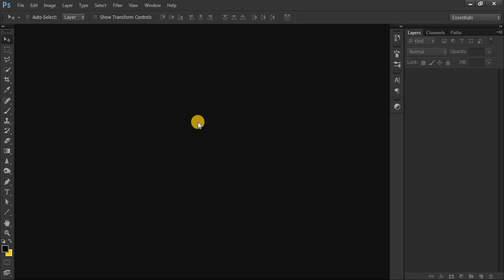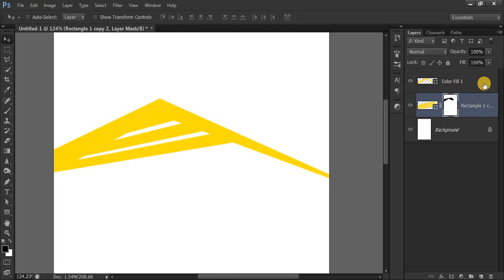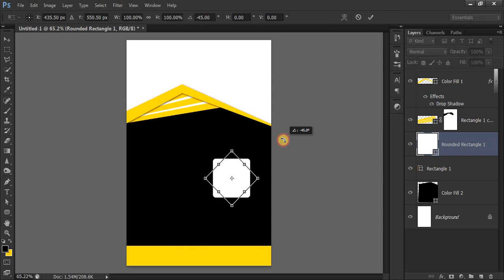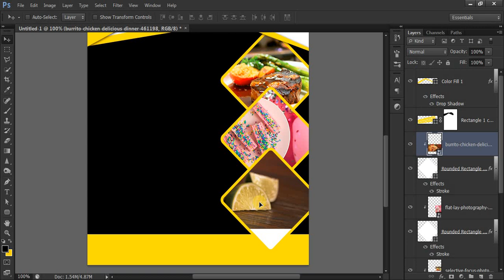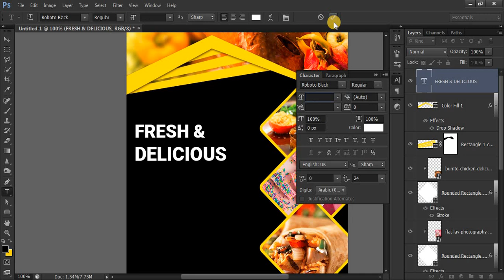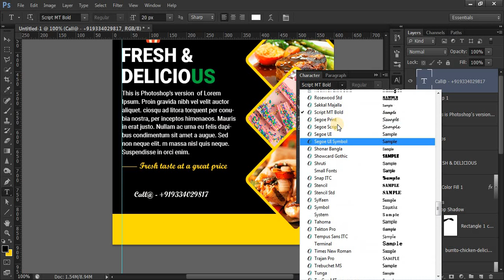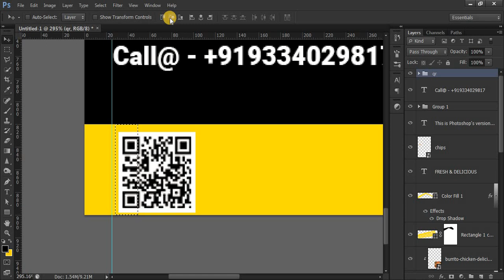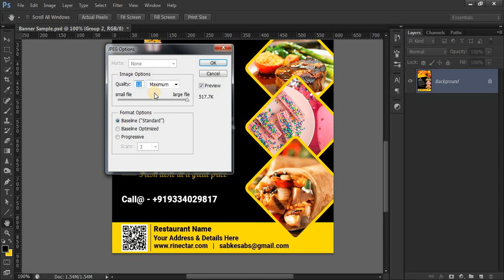Banner Design In Photoshop | Photoshop Banner Design 2020 | Flyer Design in Photoshop | SABKE SAB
The Banner Design Process From Start To Finish.
In this Photoshop banner design tutorial in Hindi you will learn how to design a banner or template for advertisement of your company or product in Adobe Photoshop for the post on all social sites in Hindi.
Dear friends why we need to design a banner for advertisement of the company?
The simple answer is, all the company want to sale their products in all over the world, so for this sale, you will have to design your product to show on TV, Internet, Websites, Apps or on any hoardings inside the roads so that user watch the product and after watching that advertisement user must buy the products.
A banner slider, or header of a website is a graphic design which is shown on the top of the website for watching the user first.
Learn how to make a banner or slider in Photoshop with the help of shape layers and layer styles as well as layer masking and adjustment. Dear friends use these skills to create or design a banner unique.

Queries solved...
What is banner design?
How to design a banner in Photoshop in Hindi?
Why need to design a banner?
How to promote products on websites?
How to find a free banner design on google?
Free banner design websites
What is freepik?
How can download free banner?
How can download freepik banner?
What is PSD, AI, eps, CDR, JPEG and png banner?
What is google display ads and banner size?
What is freepik?
web banner design in photoshop
banner design photoshop
banner design
web banner
photoshop tutorial
website banner design
banner design in illustrator
brochure design in photoshop
flyer design in photoshop
professional flyer design in photoshop

Doston Ap is tutorial me seekhenge ki kaise photoshop ki madad se banner design kiya ja sakta hai.
Ap is Photoshop video me seekh sakenge ki kis trah se kisi banner ya template ka design kiya jata hai photoshop Hindi ya Urdu me.